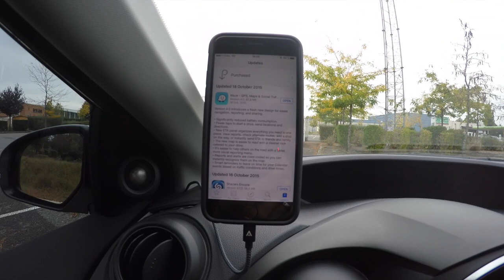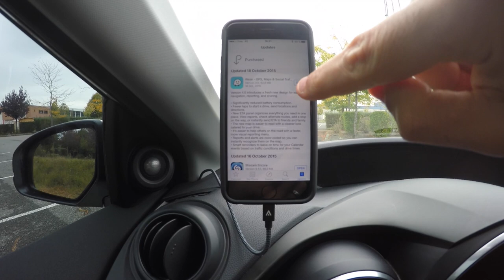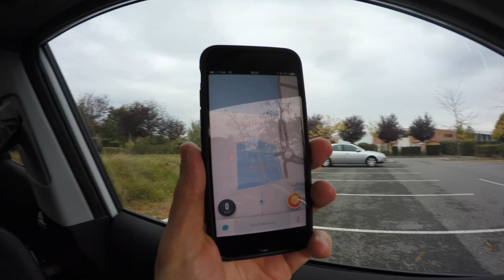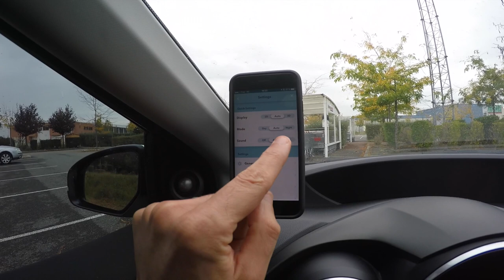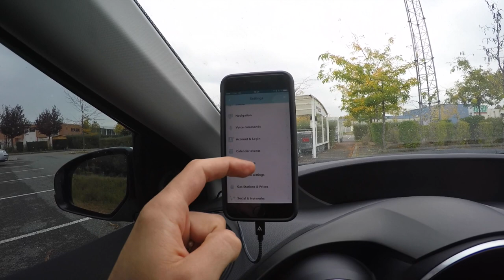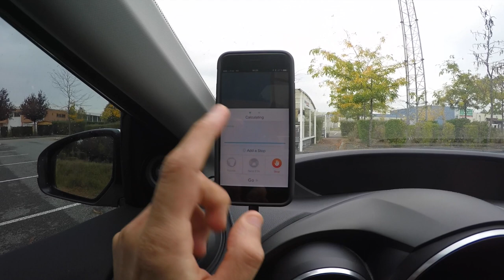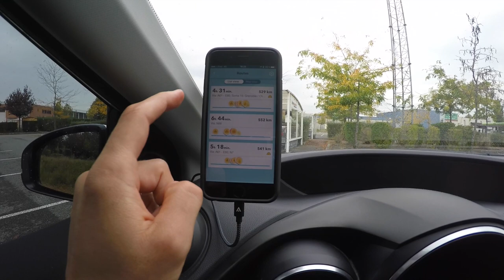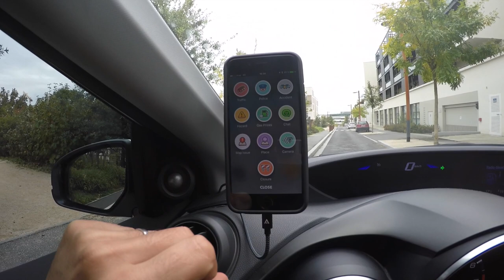Test de Waze 4 0 sur iPhone 6s